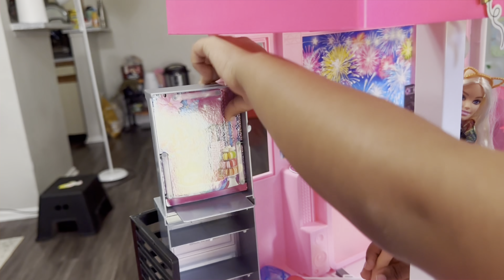BARBIE Deluxe Special Edition 60th DreamHouse Playset || Dream House Tour || Beautiful House Part 2